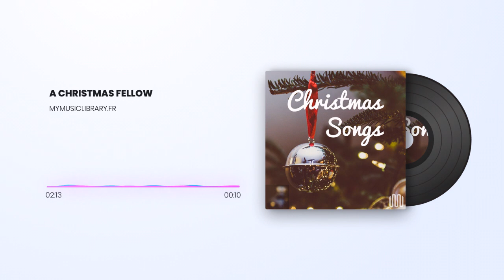A Christmas Fellow - My Music Library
[TRACK DE LA SEMAINE] 🎧 Zoom sur le titre A CHRISTMAS FELLOW de l’album Christmas Songs, un titre chaleureux, feutré et rêveur ! 🎄

▶️ Pour s'inscrire sur le site et accéder au téléchargement

My Music Library est un catalogue d’illustration musicale créé par le groupe The, producteur son depuis 2006. Pour compléter notre offre en matière de bandes-son, nous avons souhaité mettre à disposition de nos clients cette librairie musicale qui permet d’accéder à des musiques de qualité, prêtes à l’emploi, rapides à utiliser et abordables en termes de budget.
My Music Library a déjà fait ses preuves en matière de musiques additionnelles pour la publicité, mais aussi en habillage de documentaires ou reportages, ainsi que sur des films institutionnels et différentes sortes de productions digitales. Comme toutes les musiques d’illustration, les musiques My Music Library peuvent habiller tous types de productions, quel que soit leur support de diffusion, physique ou digital : spots publicitaires, reportages, documentaires, films institutionnels, court-métrages, long-métrages, etc. Vous connaissez peut-être ce type de musiques sous les appellations courantes « musique de stock » ou « musique au mètre » qui font référence à leur fonction d'habillage.